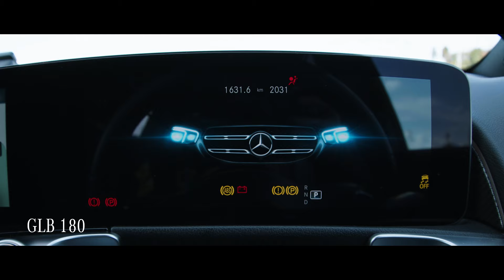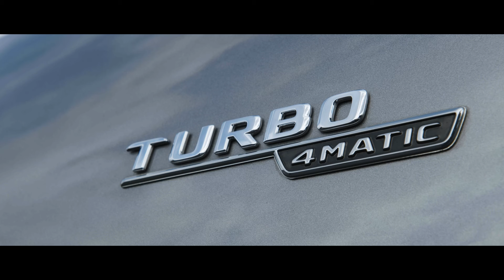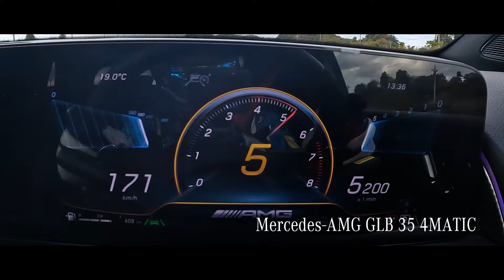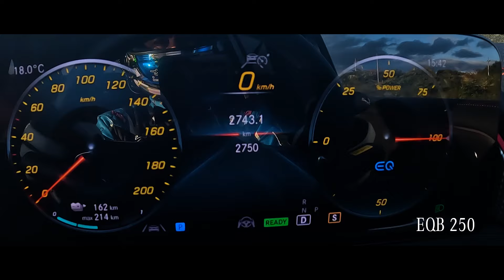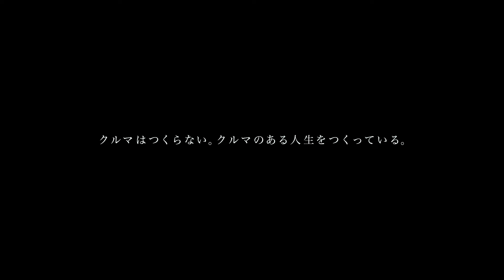ベンツGLB/EQB 4台フルスロットル｜ヤナセ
メルセデス・ベンツで人気の7人乗りミドルクラスSUV「GLB」。
GLBベースでパワートレインが異なる4台を、アクセル全開で走行しました。
普段体験することのできない音やスピード感、加速力などの違いをお楽しみください。

本動画はテストコースで安全に配慮した上で撮影しています。

▼撮影地
日本自動車研究所　城里テストセンター

▼ドライバー
松井 有紀夫（自動車レーサー）

【チャプター】
00:00 オープニング
00:42 GLB 180
02:09 GLB 200 d 4MATIC
03:18 Mercedes-AMG GLB 35 4MATIC
05:03 EQB250
06:20 エンディング

▼メルセデス・ベンツ東京芝浦の店舗情報はこちら

【株式会社ヤナセについて】
社名：株式会社ヤナセ / YANASE & CO.,LTD.
本社：〒105-8575 東京都港区芝浦一丁目 6-38

諸元や装備内容は撮影時のものであり、変更になることがあります。